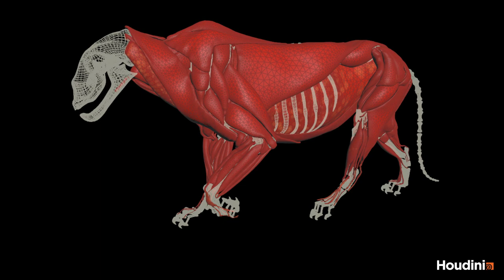Houdini 19.5 zekeMuscleTest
Creature xPBD Test WIP, Tissue PBD Simulation.

Exploring SideFX Software Houdini 19.5 NEW Muscle Tissue Vellum Solver.
Robust tissue system, Lots of new properties and options still exploring, Many more to uncover :)

Bone and Muscle model from zekeLion (Ziva Asset).

Feedback and guidance along the way.